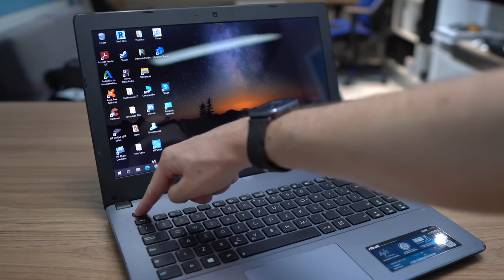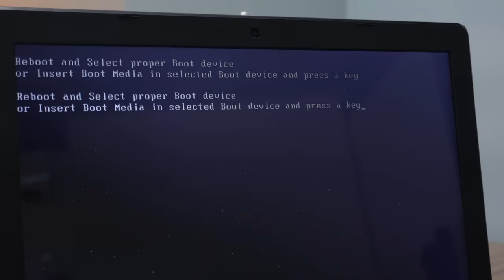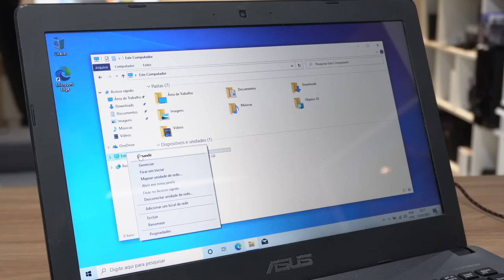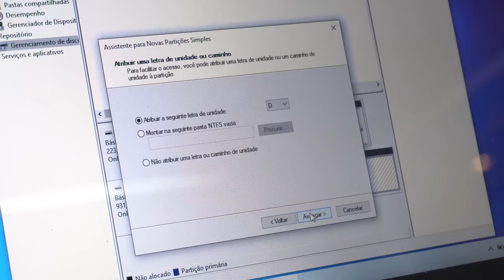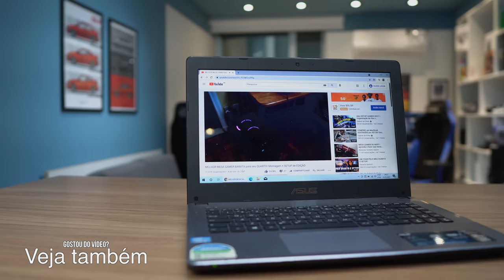Deixe seu NOTEBOOK ANTIGO MUITO mais RÁPIDO! Como instalar SSD + HD no lugar do DVD (CADDY)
Vídeo misterioso do dia ( ͡° ͜ʖ ͡°)

✅ Link para comprar tudo com SEGURANÇA:
➥ SSD ADATA 240GB (mais vendido na Amazon)
➥ SSD Kingston 240GB (igual o que usei)
➥ SSD Kingston 480GB

➥ Adaptador Caddy (HD ou SSD no lugar do DVD)

💧 Pasta térmica que recomendo:
- Artic Silver 5
- OCX PCYES de Prata

🏷 Cupom: PINHO

💿 Como fazer um pen drive bootável do Windows 10 ou (pule para 1:22)

Hoje vou turbinar um NOTEBOOK antigo de um amigo, colocando um SSD e um HD no lugar do DVD! Ficou MUITO BOM!

🎬 Capítulos do vídeo:
00:00 Introdução
00:18 Notebook Asus com mais de 7 anos de uso
01:00 Link de tudo na descrição do vídeo
01:10 Abrindo o notebook
01:51 Cuidado com os cabos flats
02:18 Que isso! 7 anos sem limpeza!
02:40 Pasta térmica novinha
03:08 Bora voltar a placa mãe para o lugar
03:21 Instalando o caddy (HD no lugar do DVD)
04:14 Voltando tudo para o lugar
05:09 SSD não vem com Windows
06:05 Instalação bem concluída
06:46 HD não reconheceu? Vamos resolver!
07:24 Não precisa comprar um notebook novo
07:54 Gastando pouco o notebook ficou RÁPIDO!
08:12 Espero que tenham gostado :)